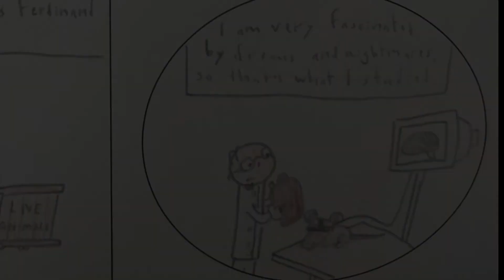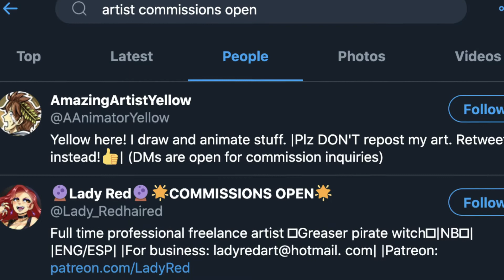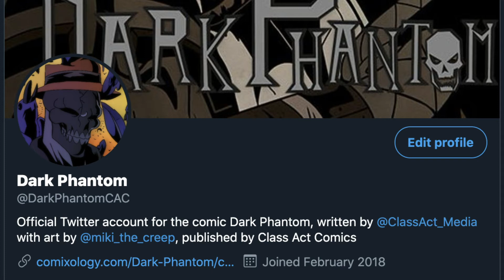Reading My Good New Comic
UPDATE: DARK PHANTOM IS NOW FREE ON WEBTOON: Read it

Or you could read it...